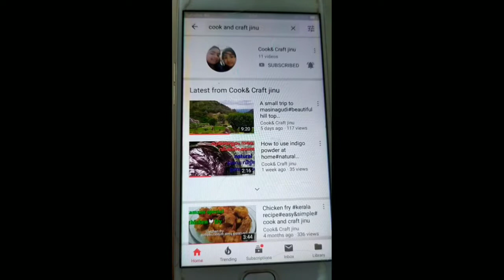How to make soft appam# വെളളപ്പ൦ സോഫ്റ്റാകാ൯ ഒരു ഏളുപ്പ വഴിcook and craft jinu